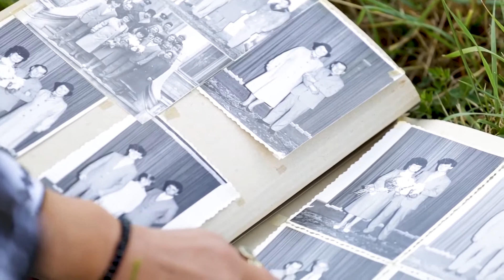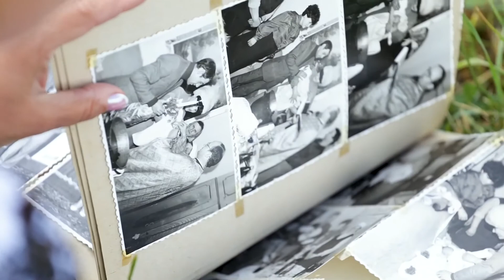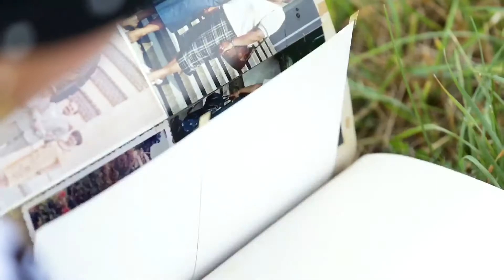Intre Prieteni - Andreea Comsa - Brandusa Covaliuc - 9 Noiembrie 2021 - P1 | MetropolaTV